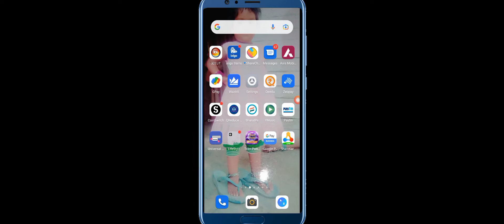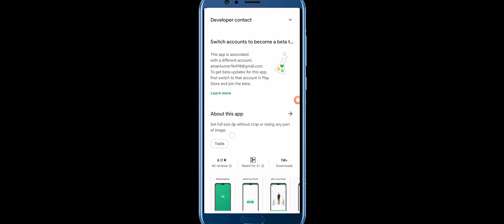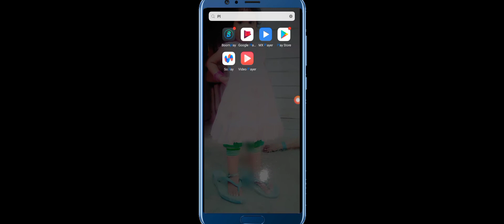whatsapp full dp kaise lagaye 2023|whatsapp dp me full photo kaise lagaye